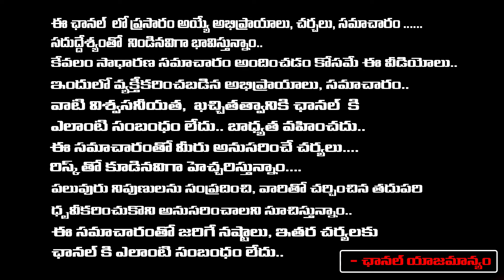ఇంట్లో ఈ సంకేతాలు కనిపిస్తే లక్ష్మిదేవి గంతులు వేస్తూ తిరుగుతుంది. | Thanuska | RedTv Subham